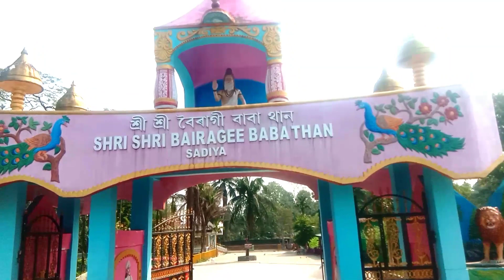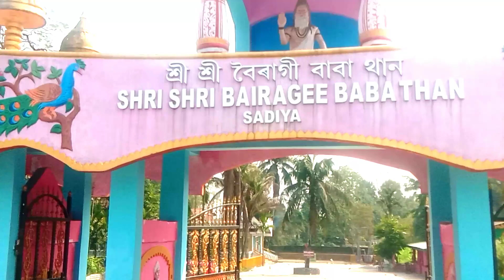শদিয়াৰ প্ৰাচীন ঐতিহ্যমণ্ডিত শ্ৰীশ্ৰী বৈৰাগী বাবা থান। সদানন্দ হাজং।